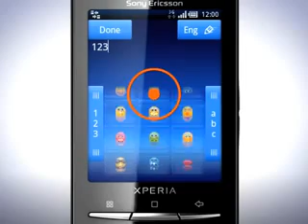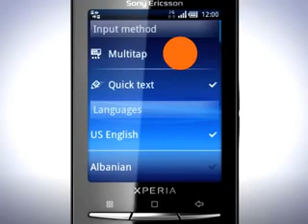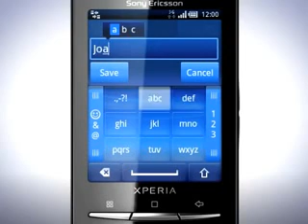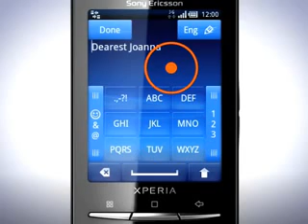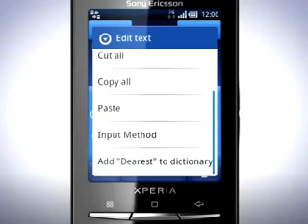TECLADO EN PANTALLA X10 MINI